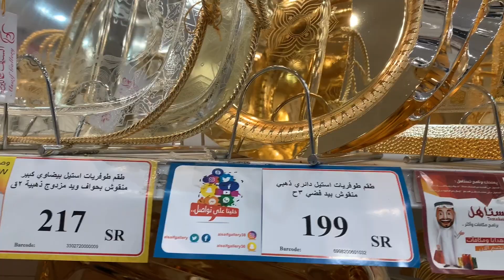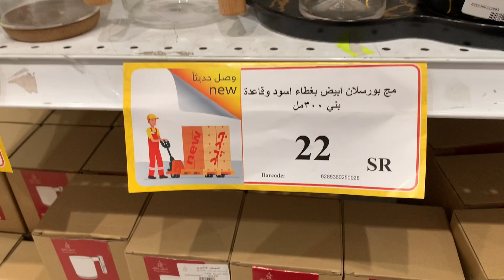جولة في السيف غاليري 2021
مواقع التواصل الاجتماعي الي اتواجد فيها
للدعم والإعلان في القناة
رابط حسابي بالانستقرام 👇🏻👇🏻